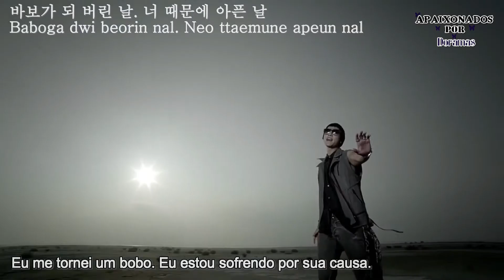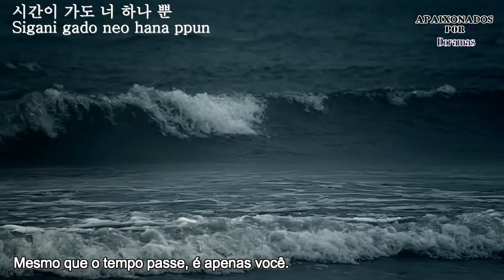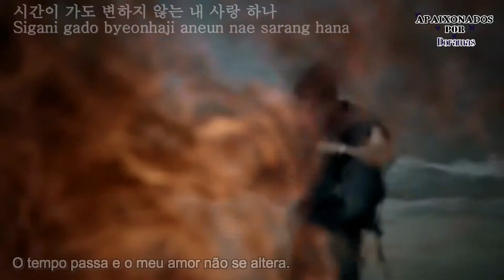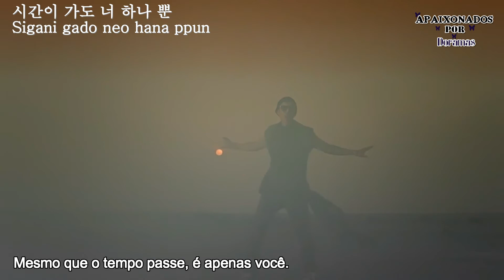Your Story - Kim Hyun Joong legendado Pt\Br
Creditos Mv: KIMHYUNJOONG Official Channel
Legenda: Apaixonados Por Doramas
Até a próxima! (^.^) V